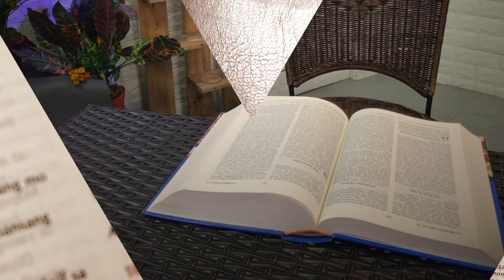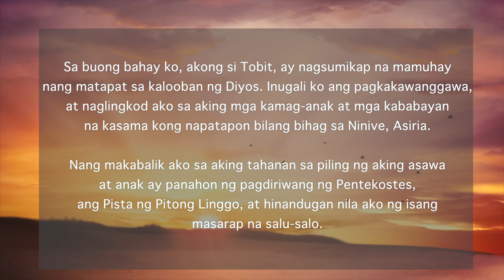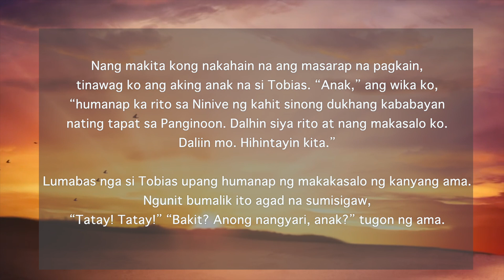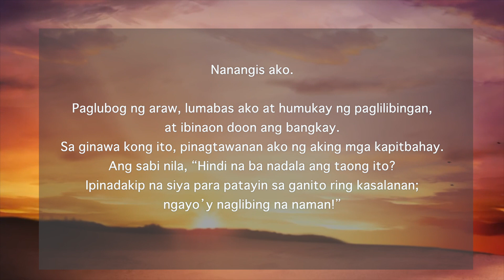First Things First | June 05, 2023